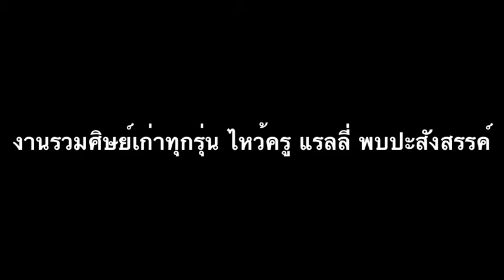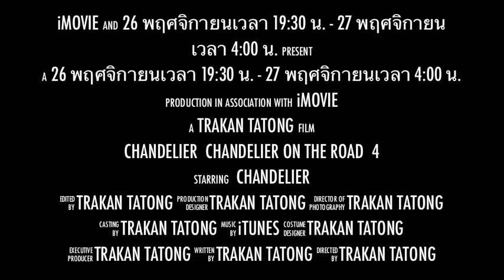แรลลี่ Chandelier Interior RSU 4